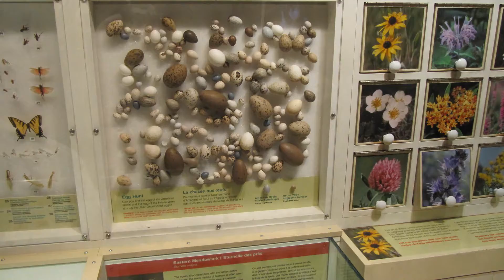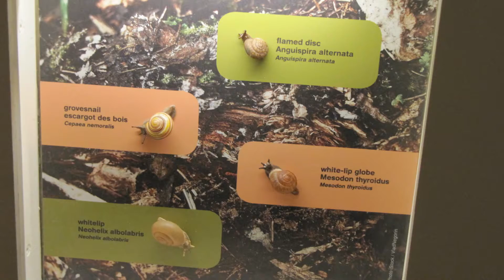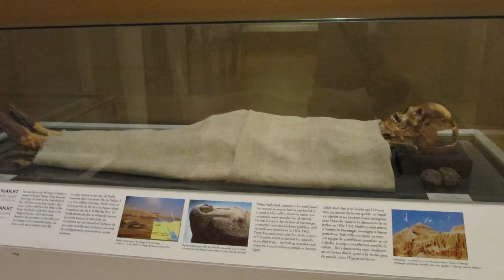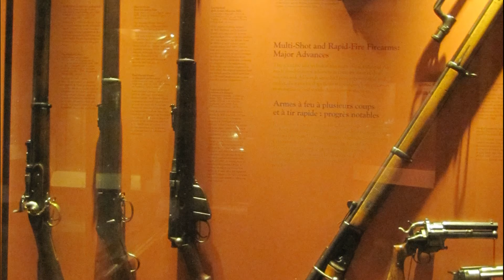Royal Ontario Museum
Salve a tutti, vi presento la 6° tappa e ultima del viaggio in Canada al museo di Toronto